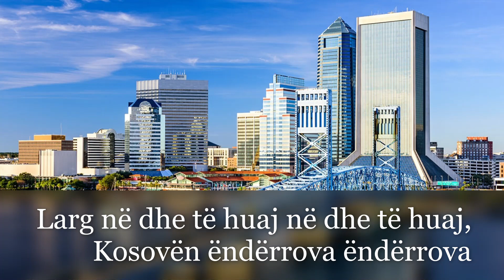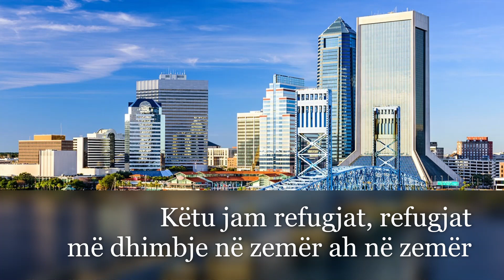Zemer e plagosur atje eshte Kosova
Larg në dhe të huaj në dhe të huaj
Kosovën ëndërrova ëndërrova
Nënë e babë m'u duk se i përqafova se i përqafova
Eh, ç'mu lig zemra, ç'mu lig zemra
kur nga gjumi u zgjova u zgjova
ndjeva të tjerë emra të tjerë emra sa u përmallova

Atje është Prishtina
Aty është Rugova
Zemër e plagosur
Atje është Kosova

Atje e lashë nënën, e lashë nënën
me duar në gji duart në gji
atje më pret vasha më pret vasha
me dy sytë e zi
Këtu jam refugjat refugjat
më dhimbje në zemër ah në zemër
veç Kosovës së lirë Kosovës së lirë
gjë nuk dua tjetër

Atje është Prishtina
Aty është Rugova
Zemër e plagosur
Atje është Kosova

Atje është Prishtina
Aty është Rugova
Nuse e plagosur
Atje është Kosova
Zemër e plagosur
Atje është Kosova